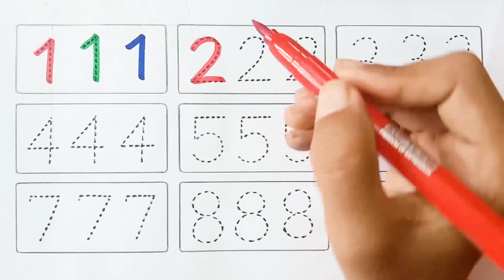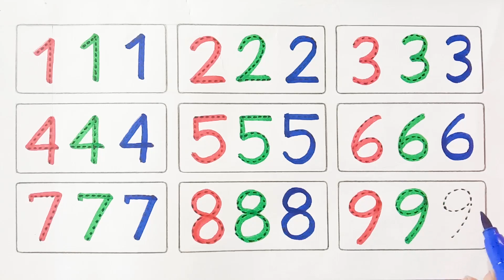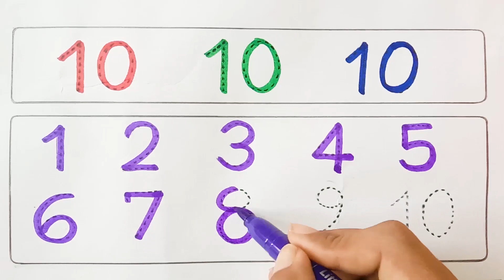Number song | गिनती | counting 1 to10 |1 to 10 counting numbers writing /123 number read and writing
[숫자놀이] Read and Count Numbers 1 to 10 Easy for Kids and Beginners |
learn numbers | write numbers

1-10
drawing numbers 1-10
numbers
fruit picture
fruits picture
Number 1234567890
write and read number 1 to 10 count from fruits pictures
numbers drawing